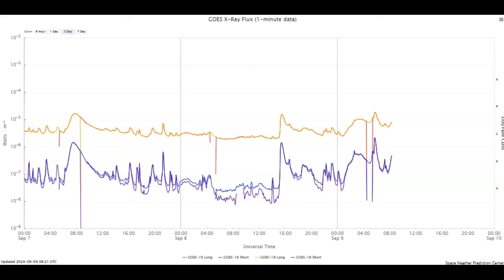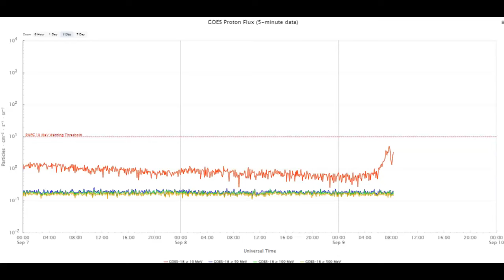Two Huge Solar Flares And CMEs September 9th 2024!